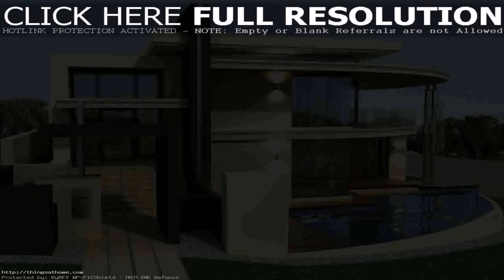Townhouse Design Plans In The Philippines - DaddyGif.com (see description)